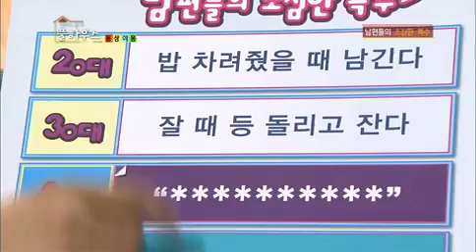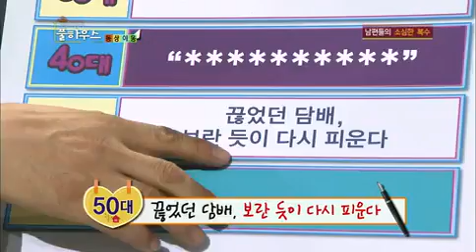가족의품격 풀하우스 - Full house EP13 # 008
Title : Fullhouse (EP13)
Showtime : KBS 2TV Friday 08:50 p.m.  2013/04/26

같은 뜻, 다른 생각! 가족 간의 동상이몽! 아내들이 밝히는 부부싸움 후일담!
여자들의 '싸움의 기술'에는 뭔가 특별한 것이 있다? 아내들이 말하는 '부부싸움의 기술'
유치함의 종.결.판! 모두를 놀라게 한 남편들의 소소한(?) 복수극!
20대부터 60대까지, 세대별 남편들이 말하는 아내들은 몰랐던  '부부싸움 후 남편들의 소심한 복수'